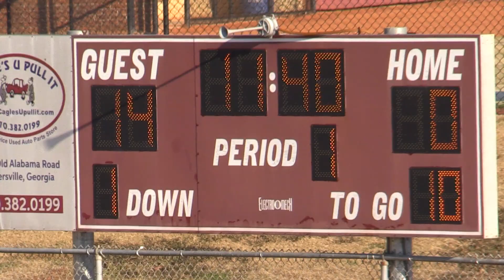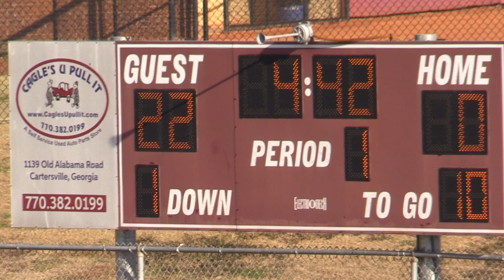NYO 3rd Grade Red Devils vs. Calhoun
2022 NYO 3rd Grade Red Devils vs. Calhoun - Saturday, Nov. 19